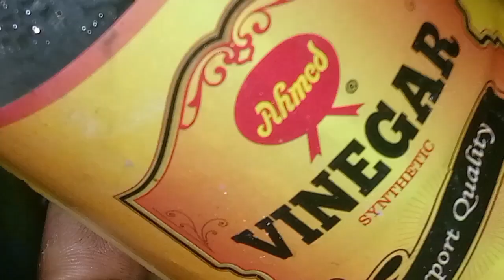এতটা ইয়ামি হয়েছে একবার হলেও বাড়িতে বানাতে পারেন।